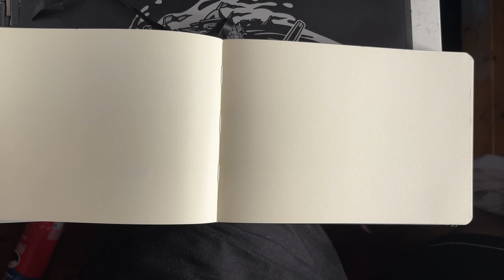random sketches 003